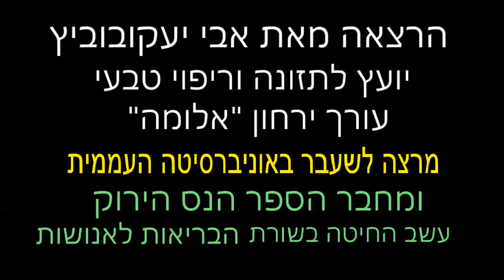חלק יא- ביקורת על שיטת ההיגיינה הטבעית שלטון, המיוצגת על ידי יצחק בן אורי, הרב אשרוב, ד'ר ערן אשחר.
מה בהרצאה?
סיום הוויכוח על ביצים בסוגיית הכולסטרול. דקה 2
לחם- האם מומלץ לשלב התפריט היומי?. דקה 6
המלבי"ם על נזירות יתר. דקה 14
הגדרה בעייתית של הבריאות הטבעית. דקה 17
צום ממושך כלי ריפוי עוצמתי? האומנם. דקה 18
חשיפת התפריט היומי של ההיגיינה הטבעית. דקה 26
קוואקר- רצוי או מזיק בתפריט היומי?. דקה 35